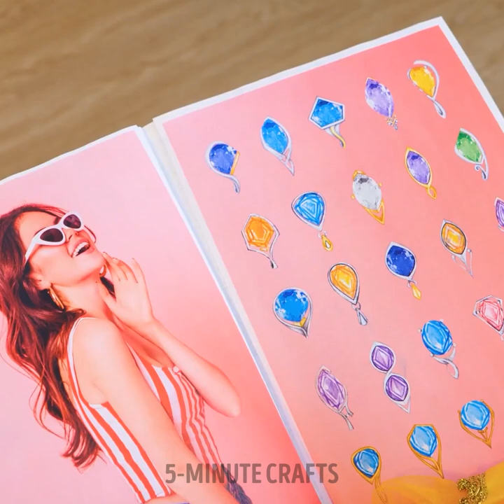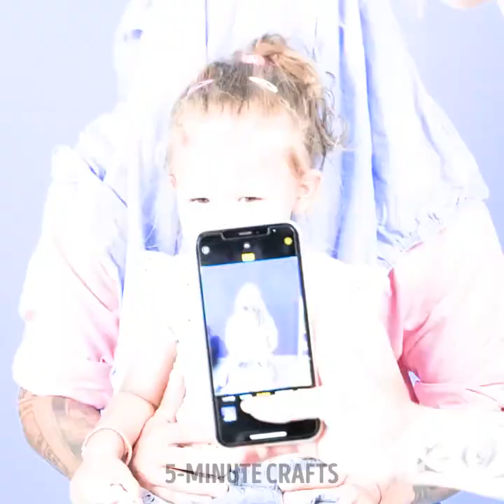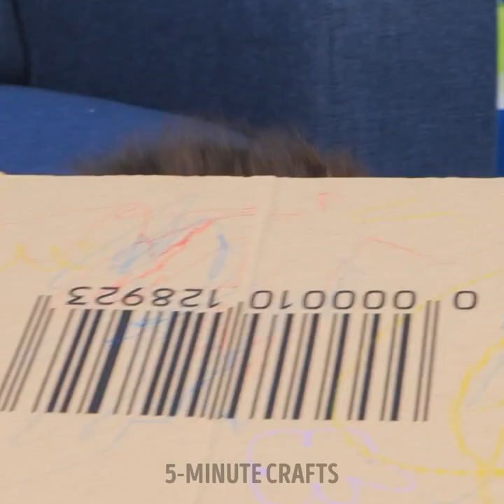15 Amazing DIY Hacks and Crafts for Parents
TIMESTAMPS
0:01 Rainbow Earring DIY Idea For Parents
0:22 Cool Studying Gadgets For Parents
0:46 Mini Vacuum Gadget